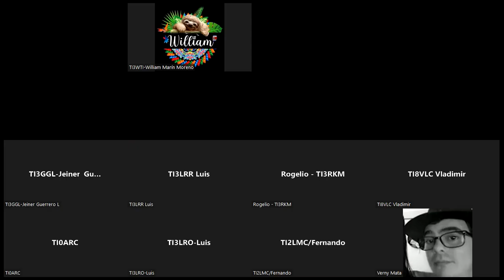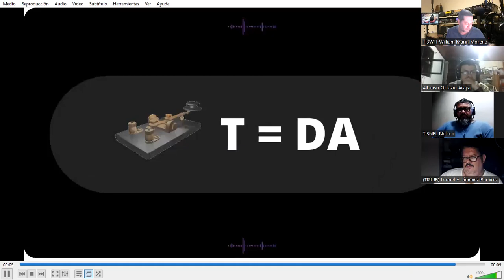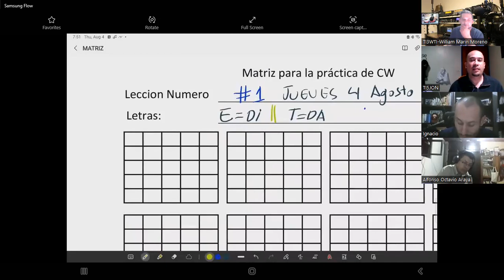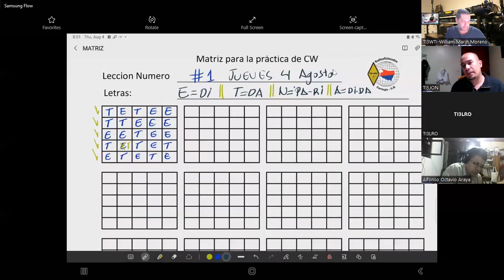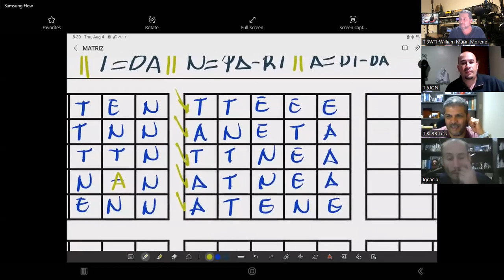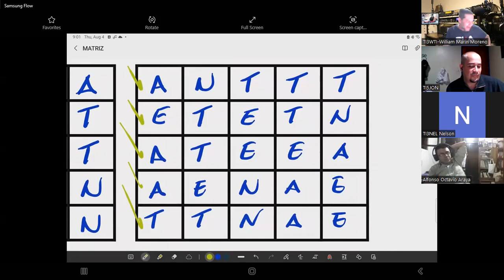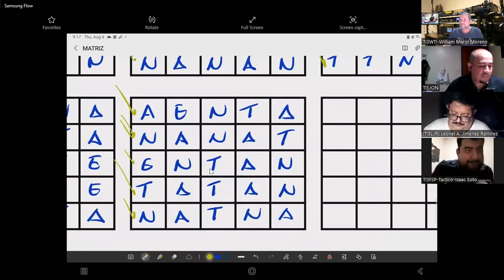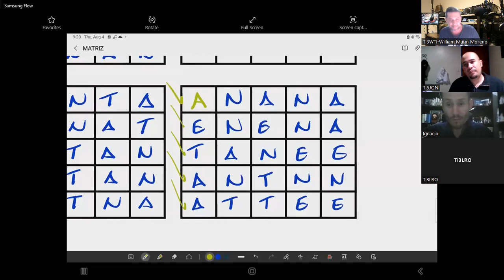- Lección 1 - Curso CW (Telegrafía)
Letras:
E = DI           T = DA        N = PA-RI                  A = DI-DA

INDICE

00:00 Introducción
3:37 Primeras 2 letras T y E
10:58 Dictado #1
17:00 Respuesta al Dictado #1
19:05 Segundas dos letras N y A
38:25 Dictado #2
42:37 Respuesta al Dictado #2
43:47 Dictado #3
49:54 Respuesta al Dictado #3
52:58 Dictado #4
57:11 Respuesta al Dictado #4
1:00:25 Dictado #5
1:04:29 Respuesta al Dictado #5
1:06:01 Dictado #6
1:10:29 Respuesta al Dictado #6
1:12:21 Dictado #7
1:16:15 Respuesta al Dictado #7
1:17:16 Dictado #8
1:21:15 Respuesta al Dictado #8
1:22:09 Dictado #9
1:28:00 Respuesta al Dictado #9
1:29:41 Dictado #10
1:32:19 Respuesta al Dictado #10
1:33:14 Dictado #11
1:36:55 Respuesta al Dictado #11
1:37:11 Dictado #12
1:39:54 Respuesta al Dictado #12